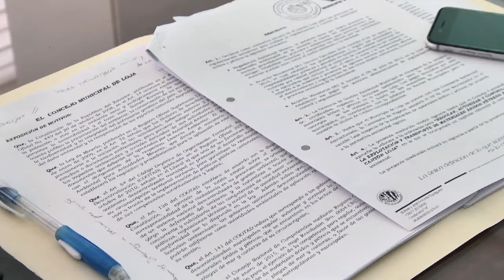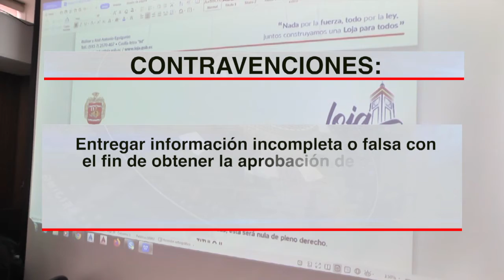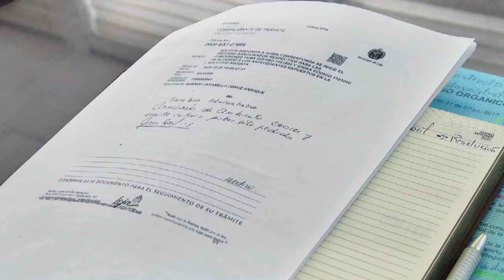Municipio de Loja aprobó creación de Comisario de Ambiente